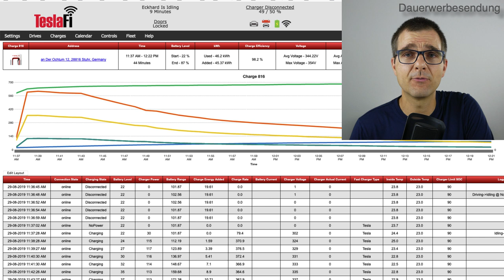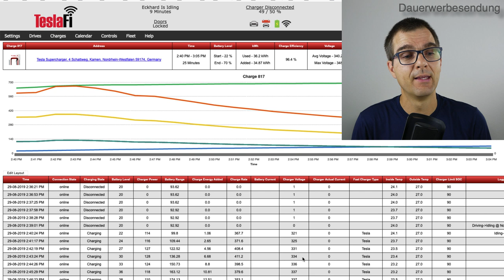Teslasupercharger - Upgrade: Laden mit 150kW 1. Praxistest mit einem Tesla Model S75 aus 2017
Service, Nachrichten und Praxis-Wissen zur E-Mobilität für Elektroautofahrer und Interessierte. Dauerwerbesendung*

Weiterführende Links:

Die neuen Ladeleistungen nach Standort.

 8 stalls | 130 kW   Aichstetten
 8 stalls | 130 kW   Bad Rappenau
14 stalls | 150 kW   Beelitz
 8 stalls | 150 kW   Bernau am Chiemsee
 4 stalls | 104 kW   Bersteland
10 stalls | 150 kW   Bispingen
 8 stalls | 150 kW   Blankenfelde
 8 stalls | 150 kW   Braak
 8 stalls | 150 kW   Brinkum
13 stalls | 138 kW   Bruchsal
14 stalls | 150 kW   Busdorf
18 stalls | 150 kW   Dettelbach
 8 stalls | 150 kW   Ellwangen
 8 stalls | 150 kW   Emsbüren
14 stalls | 150 kW   Erftstadt
 6 stalls | 150 kW   Geiselwind
 8 stalls | 150 kW   Gramschatzer Wald
10 stalls | 125 kW   Gützkow
 4 stalls | 150 kW   Hamburg, Hotel Lindtner
 6 stalls | 150 kW   Hengersberg
10 stalls | 150 kW   Herbolzheim
 6 stalls | 150 kW   Herzsprung
12 stalls | 150 kW   Hilpoltstein
 8 stalls | 150 kW   Hirschberg
 6 stalls | 120 kW   Hohenwarsleben
 6 stalls | 150 kW   Irschenberg
 8 stalls | 150 kW   Kaiserslautern Eselsfürth
 8 stalls | 150 kW   Kamen
10 stalls | 150 kW   Kappel-Grafenhausen
 8 stalls | 150 kW   Lauenau
20 stalls | 150 kW   Leonberg-Ost
 8 stalls | 150 kW   Lohne
 6 stalls | 125 kW   Lutterberg
 8 stalls | 150 kW   Malsfeld
 8 stalls | 150 kW   Moers
12 stalls | 150 kW   Mogendorf
16 stalls | 150 kW   Motten
 6 stalls | 150 kW   Mücke
 4 stalls | 125 kW   Mühldorf
 6 stalls | 125 kW   Münchberg-Nord
 6 stalls | 130 kW   Nempitz
 6 stalls | 130 kW   Neuberg
 6 stalls | 150 kW   Nossen
20 stalls | 150 kW   Oberhonnefeld
16 stalls | 150 kW   Pfalzfeld
 8 stalls | 150 kW   Rade
 8 stalls | 150 kW   Regensburg
 8 stalls | 150 kW   Rhüden
 6 stalls | 150kW   Sangerhausen
 6 stalls | 150 kW   Satteldorf
 8 stalls | 150 kW   Schweitenkirchen
 4 stalls | 150 kW   Süderholz
 6 stalls | 150 kW   Sulz-Vöhringen
 4 stalls | 150 kW   Uckerfelde
12 stalls | 150 kW   Ulm
 8 stalls | 150 kW   Waldlaubersheim
 6 stalls | 150 kW   Weimar
 6 stalls | 150 kW   Wernberg-Köblitz
 6 stalls | 150 kW   Wertheim
 8 stalls | 138 kW   Weyarn
 4 stalls | 125 kW   Wiesbaden
 8 stalls | 120 kW   Wilnsdorf
 6 stalls | 150 kW   Wittenburg
10 stalls | 150 kW   Wittlich
 6 stalls | 150 kW   Zella-Mehlis

Dauerwerbesendung:
Weil sogar werbliche Inhalte ohne finanzielle Gegenleistung des beworbenen Produkts als Werbung gekennzeichnet werden müssen, selbst wenn kein Werbevertrag zwischen mir und dem Anbieter besteht, sind meine Videos als Dauerwerbesendung geennzeichnet.